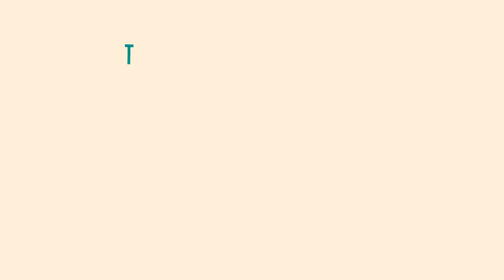Crafts create Kauna Grass Bag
Crafts Create presents a unique Kauna grass or water reeds bag, handcrafted by skilled artisans in India. The bag is not only eco-friendly but also stylish and trendy. The natural color and texture of the Kauna grass or water reeds make this bag stand out from the rest. It's spacious, durable, and perfect for everyday use.